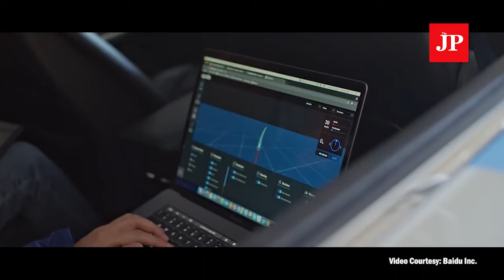Jakarta's 2019 minimum wage set at Rp 3,9 million | Daily Post Nov. 2, 2018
Welcome to our video daily updates, highlighting important issues in politics, business, economy, sports, technology and culture.